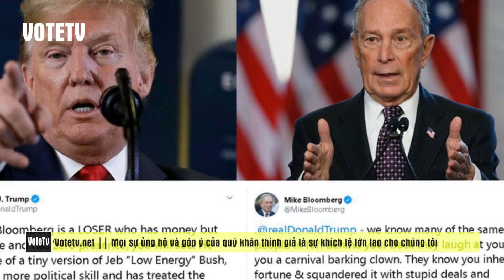BẦU CỬ MỸ 2020: TT Trump CÀ KHỊA "mini Mike": chi 1 tỷ đô mua ghế thì cũng "non và xanh" lắm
Chân dung về Mike Bloomberg, tỉ phú giàu thứ 9 thế giới, người cam kết chi cả tỉ đô để hạ được tổng thống Donald Trump